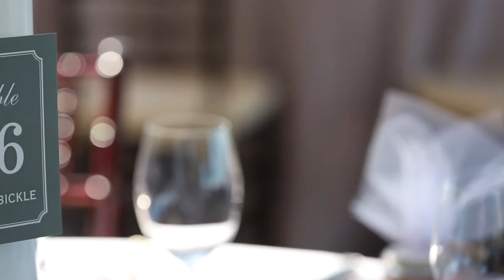Matt + Carol @ Thomas Fogarty Winery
Congratulations Matt and Carol on an amazing day at Thomas Fogarty Winery in Woodside. Sitting practically on top of the Bay Area, with its stunning views- we couldn't have asked for a more beautiful venue! We are so glad that you chose us to help capture your wedding day and we are happy to share with everyone your truly genuine love story.

Credit to Will Mackie for his help shooting.

Are you engaged and looking for a videographer?

Song- "Waiting - Instrumental" by Handsome & Gretyl, licensed by theMusicBed.